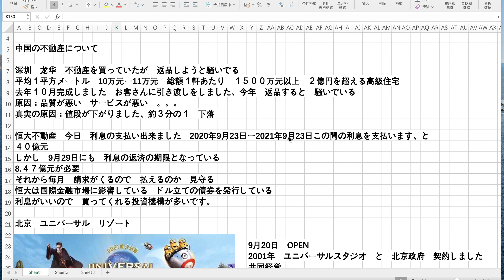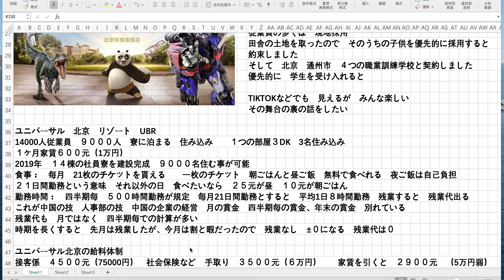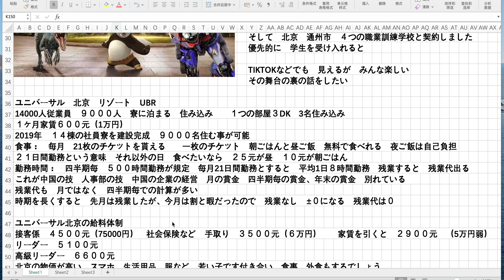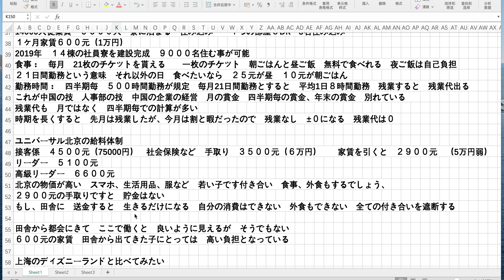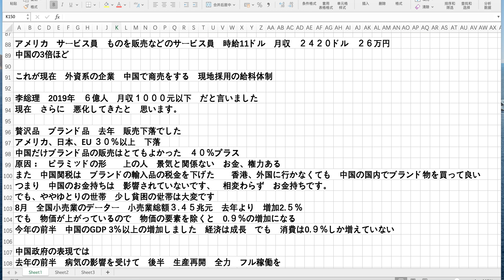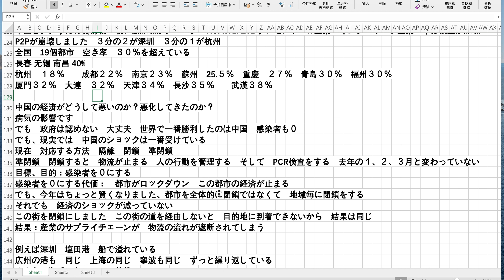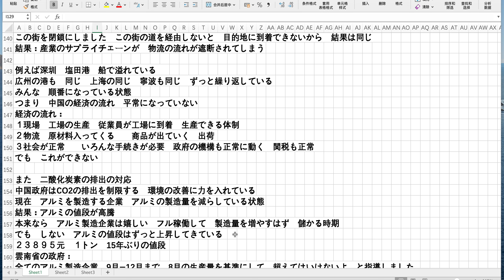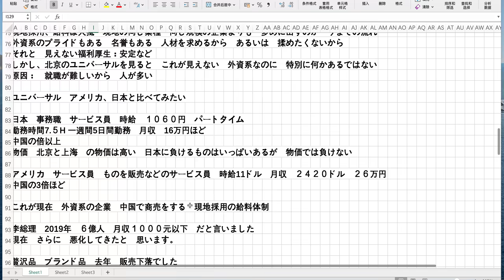ユニバーサル北京からみた中国の経済 Officeビルの空き率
2021年9月23日    木曜日